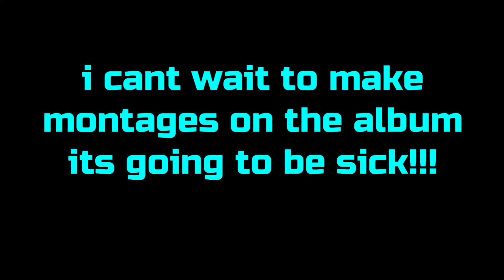Already Dead ☠️ 😭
The grind starts for clips now because of Juice WRLDS album out on the 10th of December and I really wanna do montages on the songs. I cant wait.